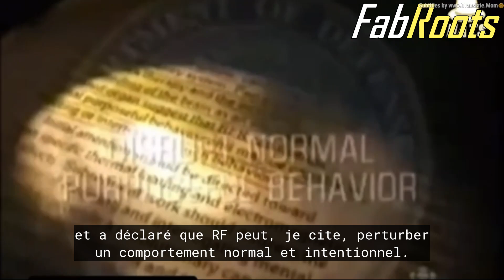ECOUTER CE QUE FAIT LA DARPA 😮😮😮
❌❌Pour me soutenir les liens sont dans l'onglet communauté Merci a tous ;)) 🔥🔥🔥

❌❌La DARPA (la Defense Advanced Research Projects Agency) paie des scientifiques pour qu’ils inventent des moyens de lire instantanément dans les pensées des soldats à l’aide d’outils tels que le génie génétique du cerveau humain, la nanotechnologie et les faisceaux infrarouges.